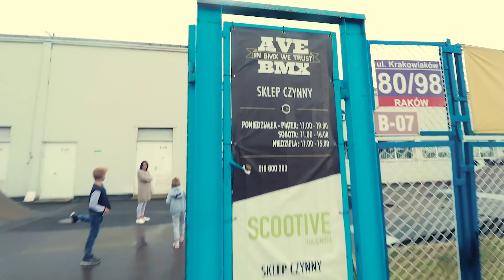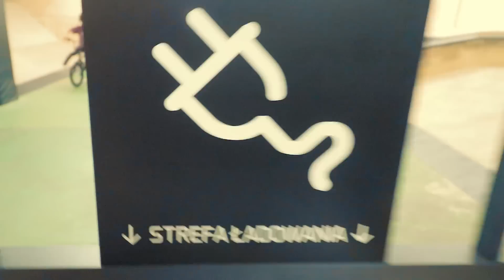Prawdziwy BMX / VLOG #417